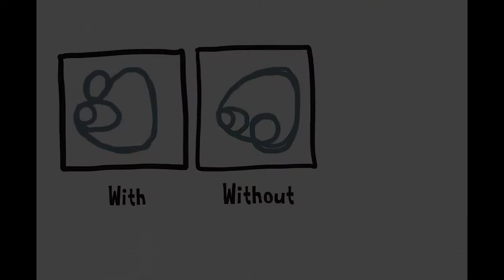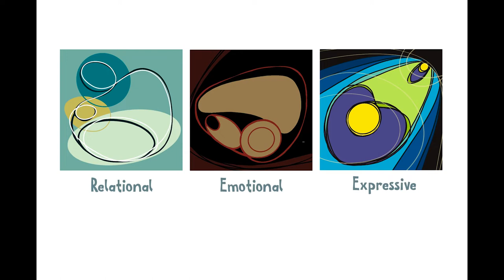Becky Luth - Visually Hearing From God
This is the 10th video in the "Artistic Identity" Series.